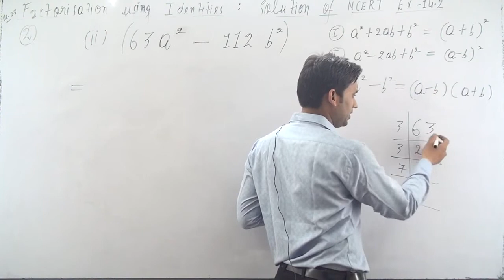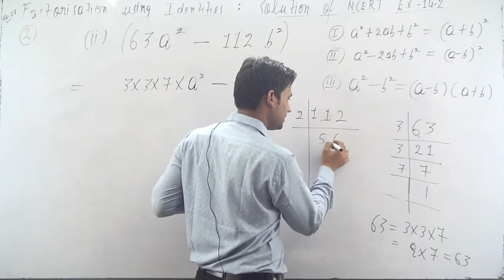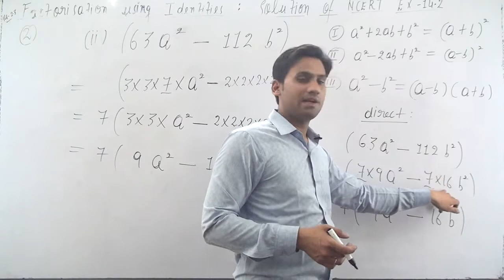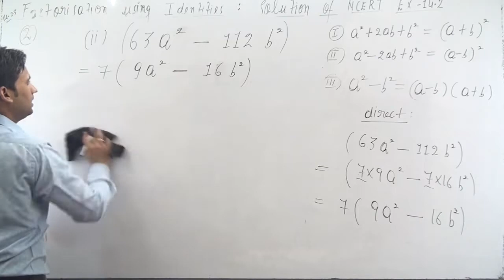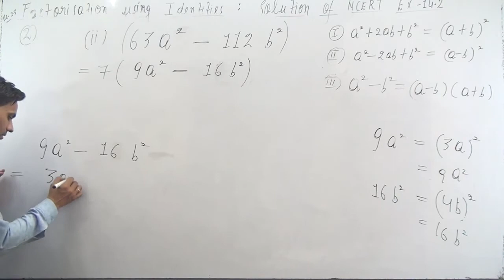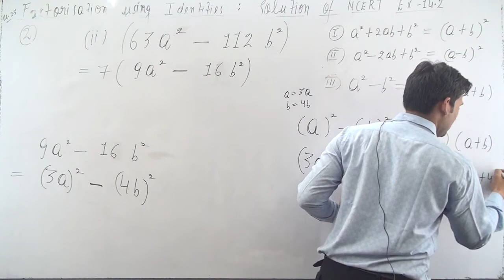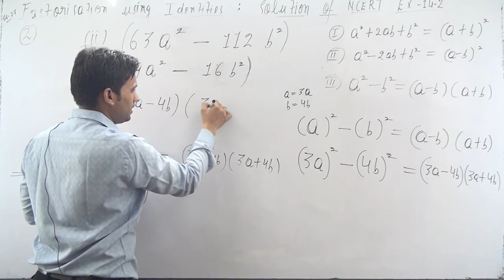Factorise. (ii) 63a^2 – 112b^2 | class 8 maths factorisation ex-14.2 q2 (ii)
factorisation class 8 maths chapter 14 exercise 14.2 question 2 part (ii) page number 223
2. Factorise.
(ii) 63a^2 – 112b^2